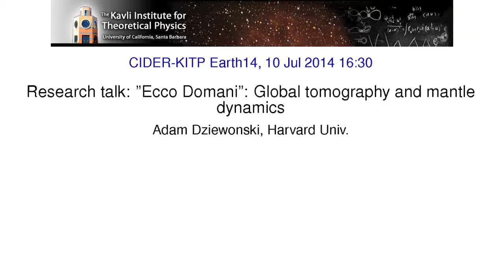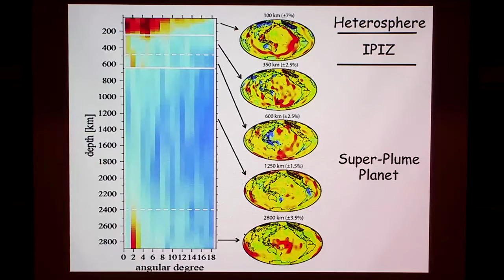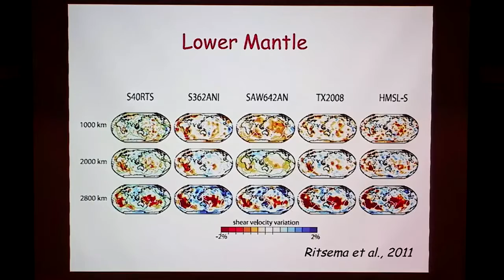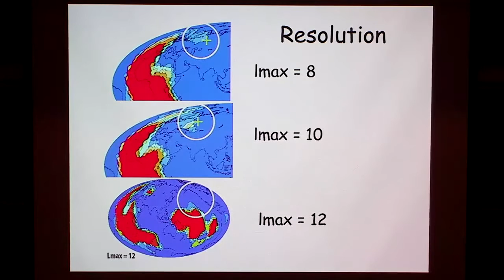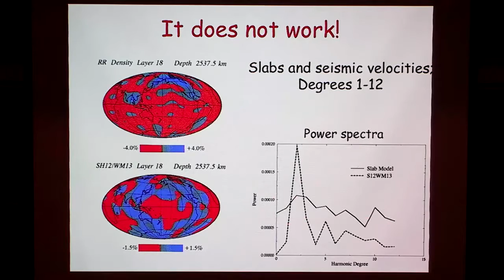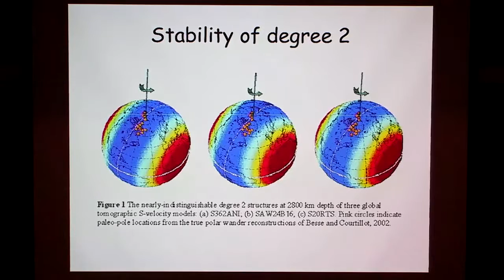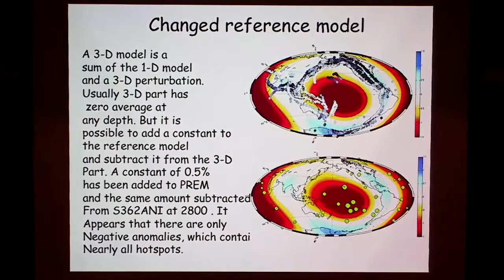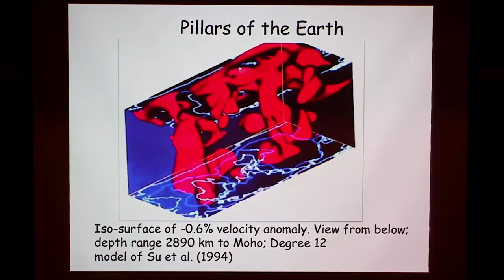"Ecco Domani": Global Tomography and Mantle Dynamics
Research talk by Adam Dziewonski, Harvard University. Summer CIDER program. Recorded on: 7/10/14.